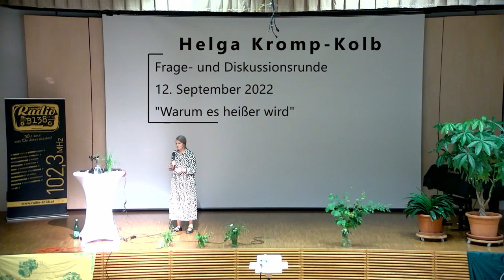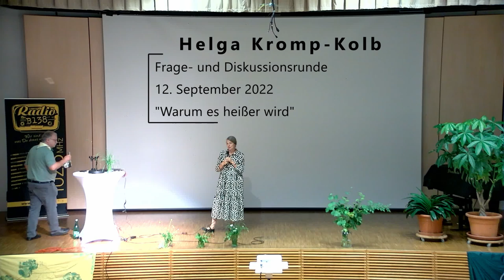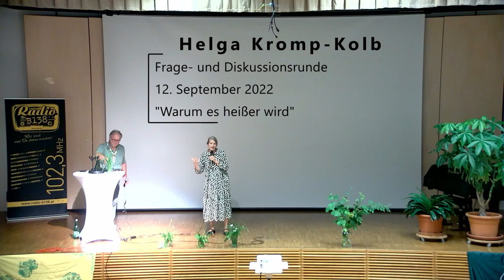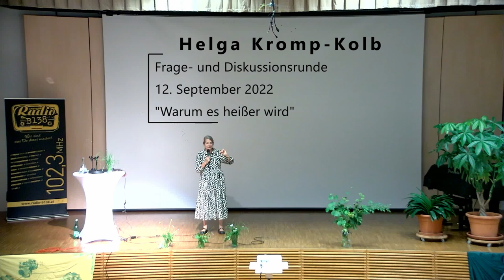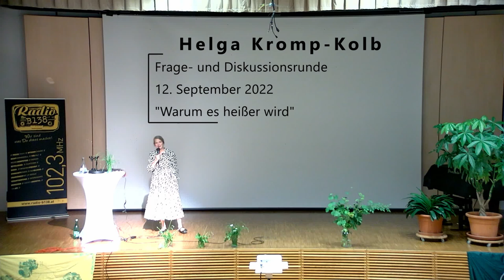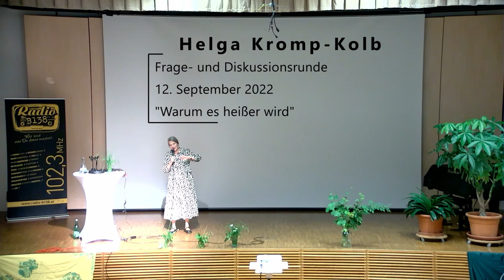Helga Kromp-Kolb Frage und Diskussionsrunde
Auf Einladung der Pfadfindergruppe Kremstal sprach Klimawandelforscherin Helga Kromp-Kolb am Montag, 12. September, um 19 Uhr im Kulturzentrum Schloss Neupernstein über die Klimakrise und was dagegen getan werden muss. Der Vortrag wurde von Radio B138 aufgezeichnet. Dank geht an die Pfadfindergruppe Kremstal und Helga Kromp-Kolb für die Dreherlaubnis und die Ausstrahlung.

Helga Kromp-Kolb war sowohl an der Zentralanstalt für Meteorologie und Geodynamik als auch an der San Jose State University in Kalifornien in leitenden Positionen tätig. Die Wissenschaftlerin engagiert sich im Kampf gegen die Klimakrise und hält österreichweit zahlreiche Vorträge, um auf die Dringlichkeit des Klimaschutzes hinzuweisen. 2005 wurde sie als Wissenschaftlerin des Jahres ausgezeichnet.

Das Freie Radio B138 produziert Community Radio, Podcasts und Videos und ist seit 2007 im Oberen Kremstal aktiv.